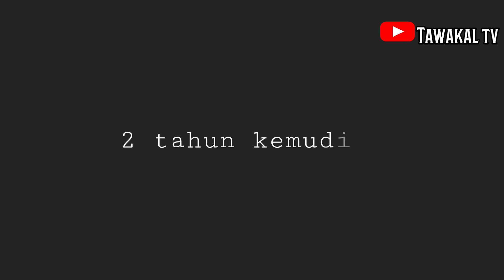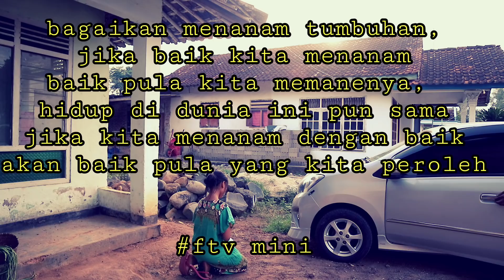PRIA INI DITINGGALKAN KARENA CACAT, 2 TAHUN KEMUDIAN CEWE INI MENYESAL KARNA MENGGAGALKAN PERNIKAHAN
bismillah
semoga terhibur

talent

eko suranto
ahmad buyung
dewi
usin
huda alfiansyah